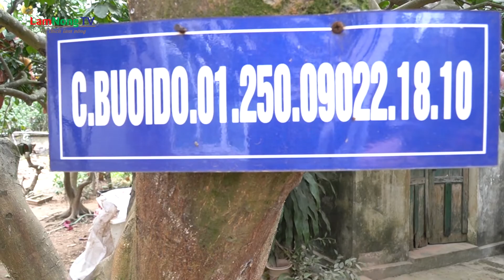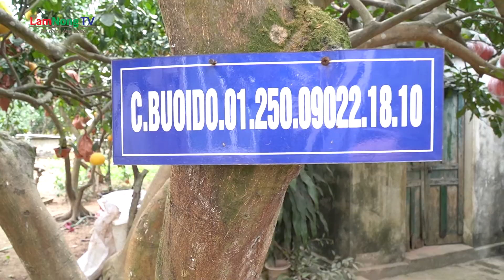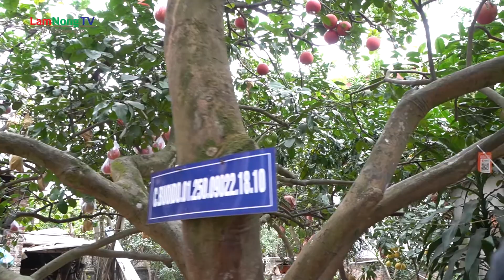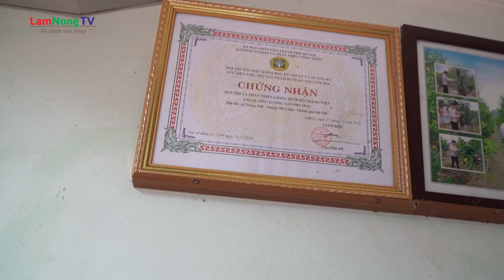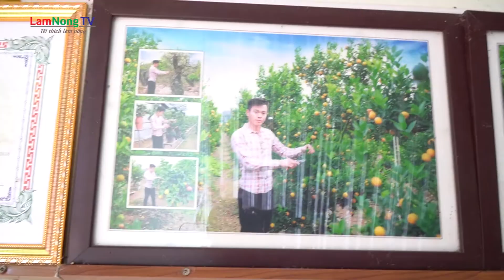Mô hình trồng bưởi đỏ Đông Cao || Người bảo tồn và duy trì phát triển giống bưởi đỏ độc lạ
Bưởi Đỏ Đông Cao là giống Bưởi thuần chủng quý hiếm được ông Lương Văn Phương xóm 3 - thôn Đông Cao - huyện Mê Linh - Hà Nội giữ gìn và đang nhân rộng. Gia đình ông phương sở hữu 35 cây bưởi đỏ thuần chủng 35-55 năm tuổi, mỗi cây đạt 200 tới 250 quả cung cấp thị trường 3.000 quả vào dịp tết.
Giá mỗi quả từ 70 đến 100 nghìn đồng.
Ông Lương Văn Phương Tráng Việt - Mê Linh cho biết:
“Gia đình tôi đang quản lý cây tổ, hay còn gọi là cây đầu dòng của giống bưởi đỏ tiến vua, có giai đoạn tuổi đời từ 54 tới 55 tuổi, Khoảng độ 8 cây.
Bưởi đỏ càng già quả càng sai, chất lượng quả càng ngon. Độ thuẩn chủng tuyệt đối, thời tiết khắc nghiệt nhưng vẫn đậu quả, nguồn gen trội cao nên hầu như không mất mùa.
Giai đoạn quả non màu xanh, tháng 8 chuyển màu vàng, tháng 10, 11 dương lịch bưởi trở mã đỏ đẹp.
Bưởi đỏ Đông Cao đã trở thành niềm tự hào của người dân nơi đây bởi:
Bưởi Đỏ Đông Cao đẹp rực rỡ, nổi bật từ hình thức bên ngoài, mang sắc Đỏ thu hút tượng trưng cho Tài Lộc - Thịnh Vượng - May Mắn. Do chất lượng mẫu mã còn độc đáo cùng hương vị đặc biệt mà giống bưởi này có giá trị cao hơn nhiều giống bưởi khác. Bởi vậy nhân gian ví Bưởi đỏ Đông Cao như "Quốc sản Việt Nam"   Mời bà con và quý vị khán giả cùng Kênh LamNongTV  tham quan mô hình này nhé!
Cảm ơn các bạn đã ủng hộ và đón xem video của LamNongTV